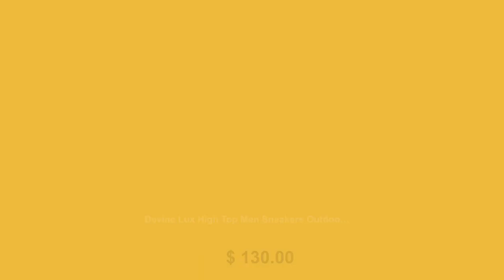Devine Lux High Top Men Sneakers Outdoor Breathable Running Shoes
Note 1: Please choose the size according to your foot length Note 2 : Foot Length = insole length-(1-1.5)CM Country Men And Women Size Chart USA 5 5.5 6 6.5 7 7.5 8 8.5 European 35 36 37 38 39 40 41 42 Foot Length(M M) 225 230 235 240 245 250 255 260 Country Men And Women Size Chart USA 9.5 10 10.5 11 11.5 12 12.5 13 European 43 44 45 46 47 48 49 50 Foot Length(M M) 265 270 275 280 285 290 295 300 Note 1 : Please choose the size according to your foot length. Note 2 : Foot Length = insole length-(1-1.5)CM Note 3 : We sent the shoes according to Eur size , If you find there are 3 countries shoes size, just use Europe size chart to verify the shoes you received, other 2 countries size can be ignored Note 4 : Stand straight on a paper, mark points of the longest front toe and heel, the length of the two points is the foot length. Note 5 : The length of the left foot and right foot may be slightly different , please measure the bigger one. Note 6 : If your feet are think and wide, we suggest you choose one size bigger. if they are narrow and thin, we suggest you choose one size smaller. Autumn And Winter High Top Men Sneakers Outdoor Breathable Running Shoes Damping Air Cushion Men's Sport Basketball Shoes 37-45